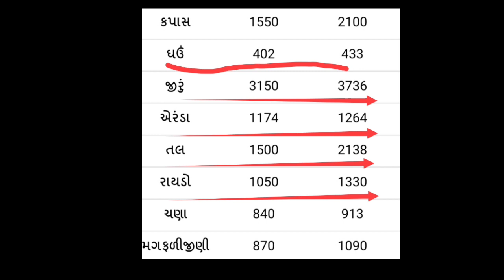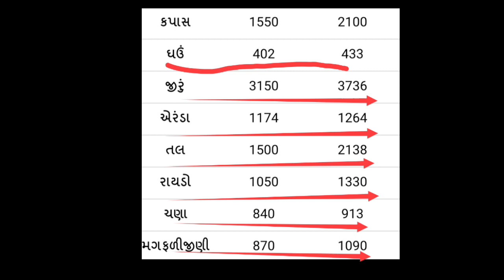Today commodity prices rajkot yard | Aajna bajar bhav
હેલો નમસ્કાર ખેડૂત મિત્રો સ્વાગત સે તમારા બધા નું ખેડૂતભાઈ યુટ્યૂબ ચેનલ માં . તો આજે આપણે વાત કરીશું કે રાજકોટ યાર્ડ ના શુ ભાવ ચાલી રહ્યા છે. જો તમે દરોજ તાજા બજાર ભાવ જાણવા માંગતા હોય તો આપડી ચેનલ ખેડૂતભાઈ ને નીચે લાલ કલર નું સબ્સ્ક્રાઇબ બટન ને દબાવી બાજુમાં આપેલ ઘંટી ને ઓલ પર  સેટ કરી દેજો.

rajkot market yard election result,
rajkot market yard election result 2021,
rajkot market yard election,
rajkot market yard live rate,
rajkot market yard na,
aaj na taja bajar bhav
કanda bajar bhav today live
bhav Gondal aaj na bajar bhav
Aaj na bhav gujarat
khedut kapas na bhav
Jamnagar hapa market yard na bhav, himatnagar market yard na bhav,